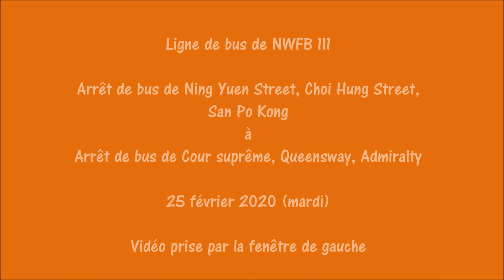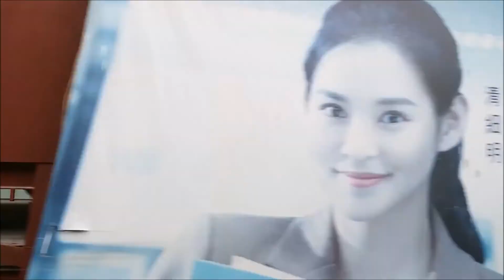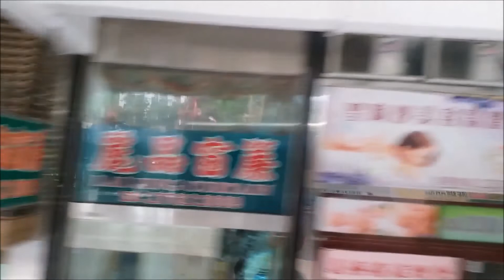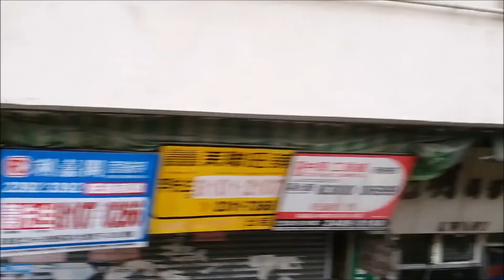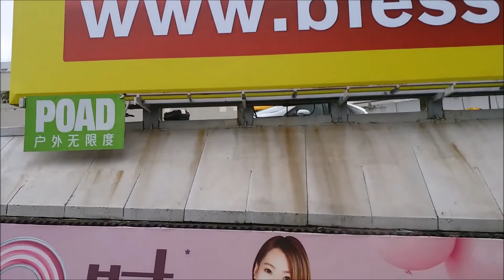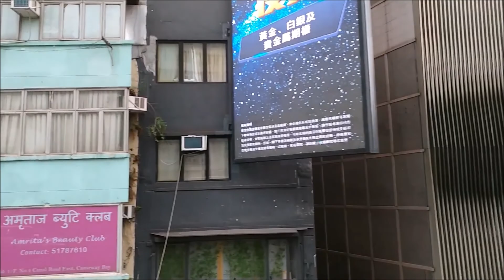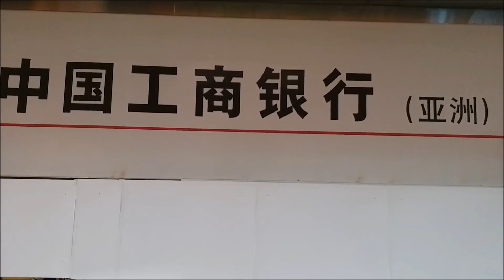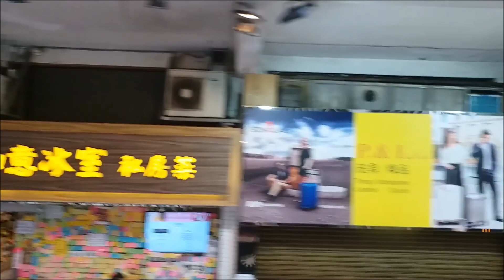新巴 111 寧遠街往高等法院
NWFB Route 111
Ning Yuen Street to High Court

Ligne de bus de NWFB 111
Ning Yuen Street à Cour suprême